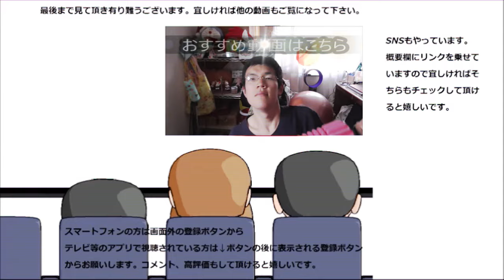ファミリーマート カカオ香るエクレアを食べてみたらチョコに感動した……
FamilyMart　カカオ香るエクレアを食べてみました。
私のレビュー原点のエクレア、そのチョコに何だか……した！！
贈り物は此方まで↓
〒153-0042